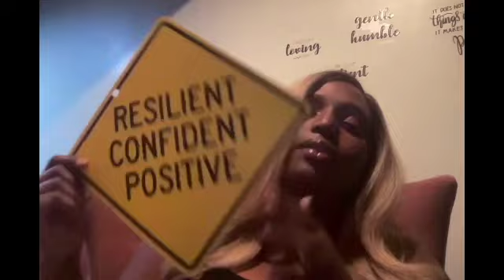UPDATE!!!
Whats going on family. Life must go on. So we go on. Here whats up